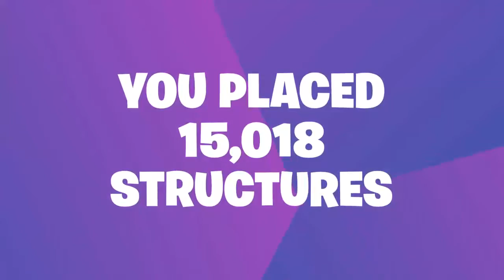So Fortnite made this for me ...